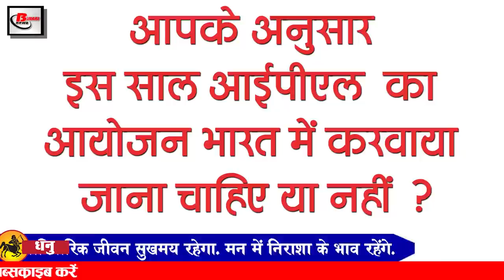Today Bihar Evening news of 06 jan on Bihar Para Military Police Force,Deepali Kishore,Manu Maharaj.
Latest today Bihar evening news of 06 january on Para Military Police Force, Deepali Kishore, Manu Maharaj, Shakti Singh Gohil,Anushka Sharma.

1. Bihar Police jawans will now get training from BiharParaMilitaryPoliceForce
Bihar Police Officers are now going to be trained by former Army and Para Military Police Force officers. Preparations have begun for its life officers to make a pennel.
2. Chief Minister Nitish Kumar said to build a pond to store rain water in Bihar
Chief Minister Nitish Kumar, while issuing his statement in the program organized in the convention building on the occasion of JalJeevanHariyaliDivas on the previous day, has said to build a pond to collect rain water in Bihar.
3. Preparations started to give vaccines to police and jail personnel in Bihar
Preparations for vaccination in Bihar are going on loudly. In this environment of Corona, preparations are being made to give vaccines to the policemen involved in the front line workers who are engaged against the fight.

4. The Sikh community announced not to celebrate Lohri in support of the peasant movement
In many parts of the country, at present, farmers are continuously protesting about their various demands.
5. PatnaCivilCourt gave a historic verdict
Patna Civil Court has given a historic verdict in the past, under which the Patna High Court administration, taking an important decision, has sacked 16 personnel of Patna Civil Court indulging in corruption, all employees were accused of entering.
6. Today we will talk about DeepaliKishore in Bihari Birthday Special
Deepali Kishore was born on this day in the capital Patna. Deepali Kishore is an Indian singer. She was a finalist of Indian Idol 3. She also appeared alongside Bollywood actor John Abraham and performed a group song from the film Lakshya
7. BJP responded to the rhetoric about the vaccine
In the present time, the work of dry run of vaccine is going on in the present time, in the meantime, various types of rhetoric by the opposition parties about the vaccine have also been opened.
8. Embezzlement of tap water scheme was expensive
In Bihar, the Nitish government is making every effort to make the tap water scheme a success, while the names of many such officers are also coming forward.
9. ManuMaharaj appeared in action mode as soon as he reached Chapra
Manu Maharaj, known as the Deputy Inspector General of Saran, reached Chapra late in the evening, where he first took his charge and reached Chhapra as soon as he took charge, dig Manu Maharaj was seen in action mode.
10. ShaktiSinghGohil appointed as new Bihar in-charge
As per the wish of Shakti Singh Gohil, he has been removed from the post of Bihar in-charge, after which this responsibility has now been handed over to the devotee CharanDas. For your information, let me tell you that BhaktaCharanDas was presently taking charge of Mizoram and Manipur.
11. There can be many changes in the meeting of the National Executive of Hindustan Awam Morcha
We will organize a national executive meeting of the party today, in which it is hoped that major changes can be made, if the experts agree, today the head of the party can hand over the responsibility of the party to his son.
12. Chief Minister Nitish Kumar breaks silence on Akhilesh Yadav statement
13. RJD again said important thing about crime

14. AnushkaSharma appeared in new advertisement
15. Auction for IPL 2021 to be held in February
For the last 10 months, due to corona, the sound of the bat of the players has not been heard.

So let's move towards today's question, this is something like this according to you whether IPL should be organized in India this year or not,